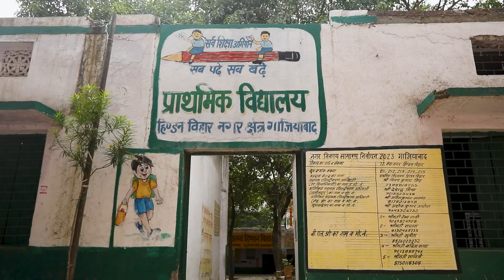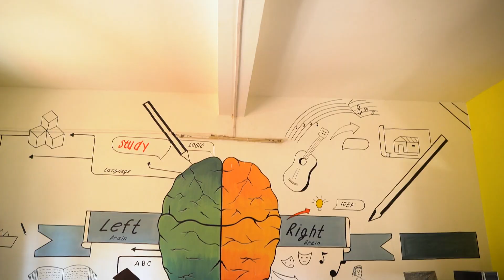Collaborating to Contribute:Transforming the Educational Landscape : Hindon VIhar School,Ghaziabad